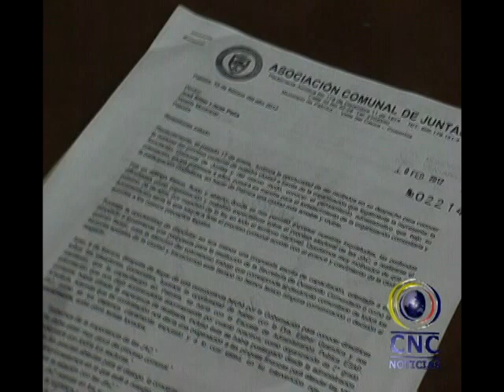asocomunal se alista para elecciones